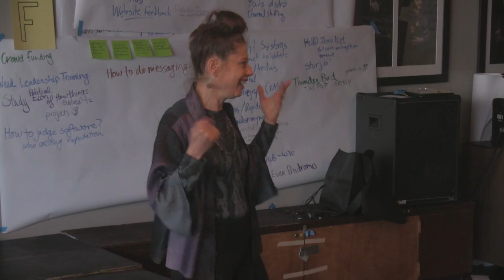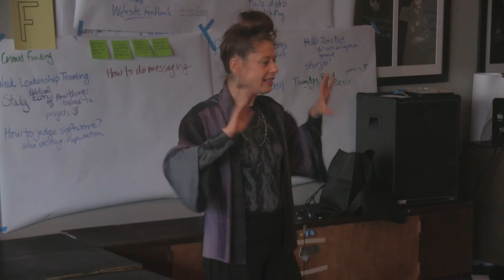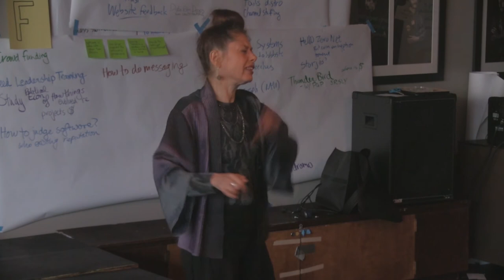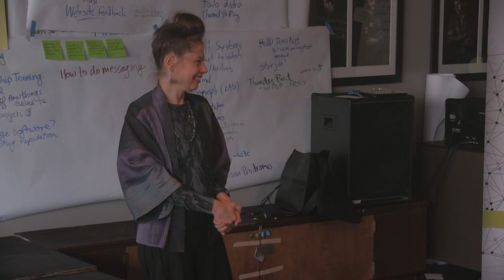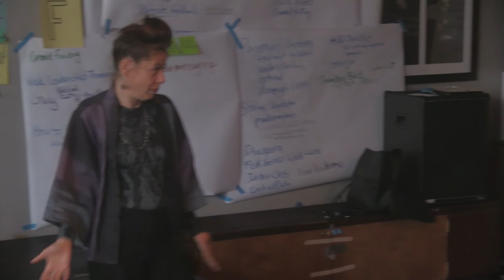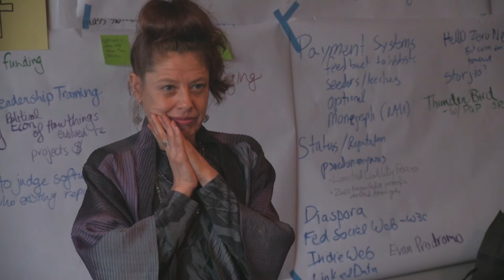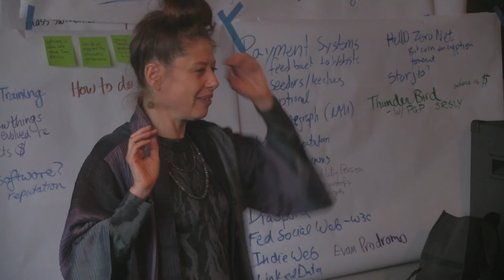Exploring Uncertainty and Vulnerability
Flavia Cymbalista, PhD, Uncertainty Specialist, dives into a live experiment in uncertainty and vulnerability and how these very human experiences relate to technology and decentralized system development.

Livestream by @adjyleak (YouTube and Twitter)